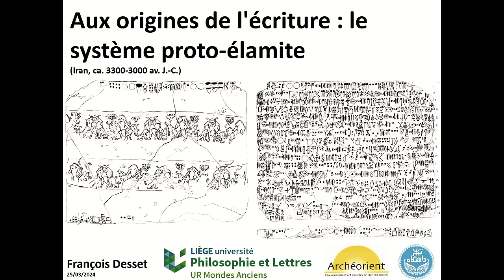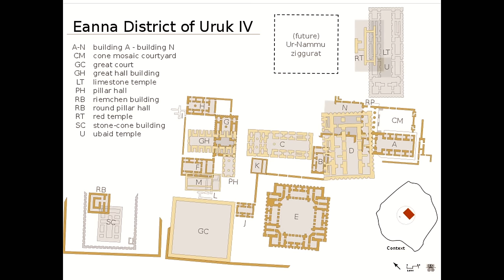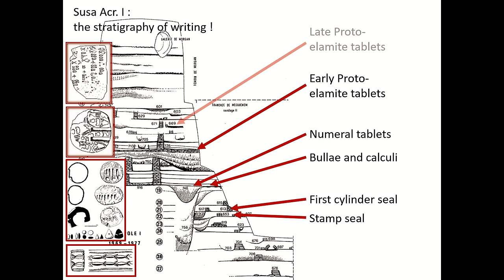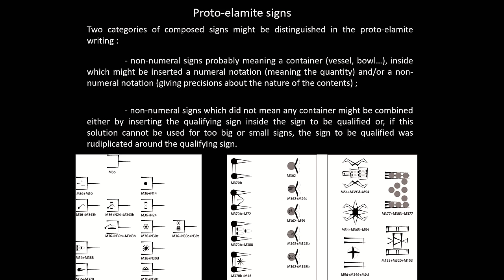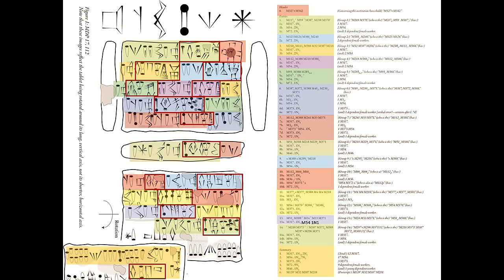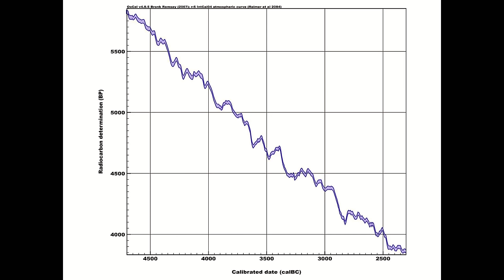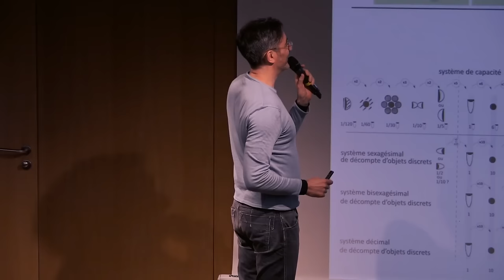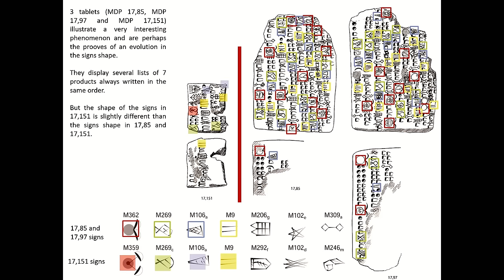Aux origines de l'écriture : le système proto-élamite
Avec François Desset, archéologue, spécialiste du Proche-Orient, rattaché aux Universités de Liège, de Téhéran, et au CNRS. Dans le cadre de l’exposition Mari en Syrie.

Le récent déchiffrement de l’écriture iranienne élamite linéaire (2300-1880 av. J.-C.) ouvre peut-être une nouvelle voie d’accès vers le plus ancien système d’écriture au monde avec les tablettes mésopotamiennes proto-cunéiformes et les premiers hiéroglyphes égyptiens : l’écriture iranienne proto-élamite (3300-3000 av. J.-C.). Découvert à Suse en 1899, ce système résiste toujours à l’heure actuelle à tout déchiffrement. Seront présentés lors de cette intervention les principaux éléments connus pour cette écriture ainsi que les pistes de recherche en cours.